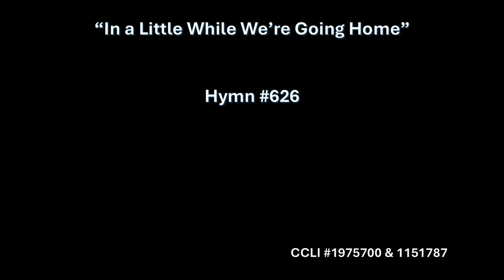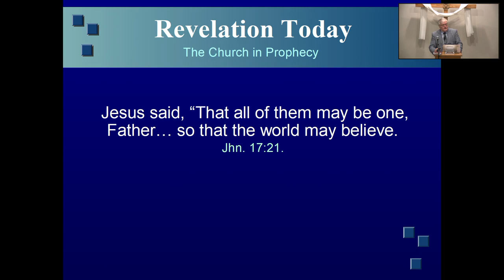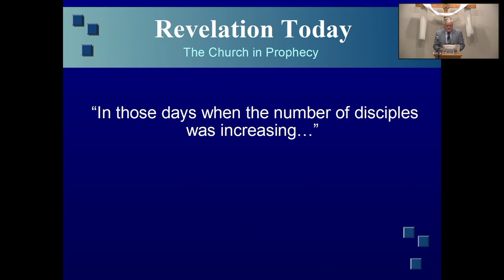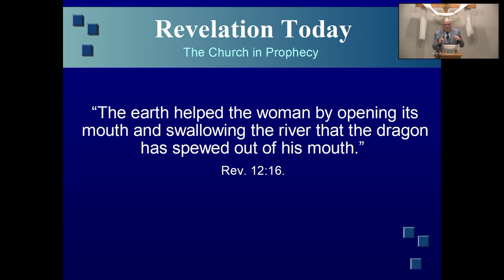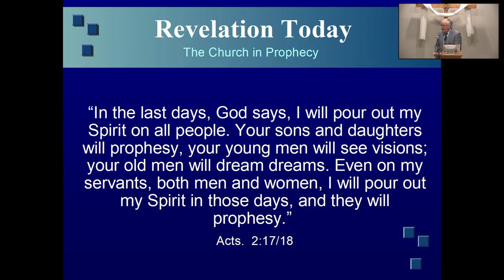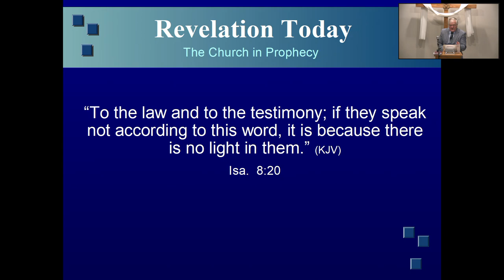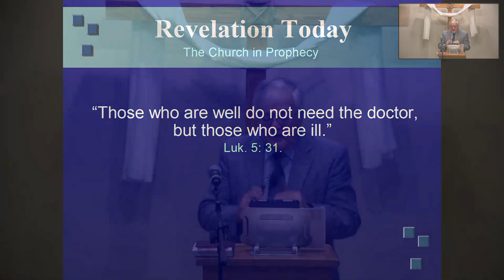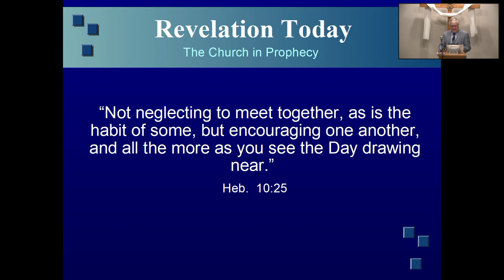Church in Prophecy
Presentation No. 17